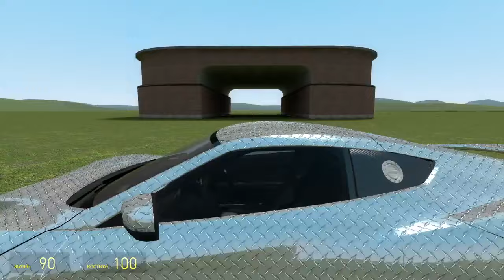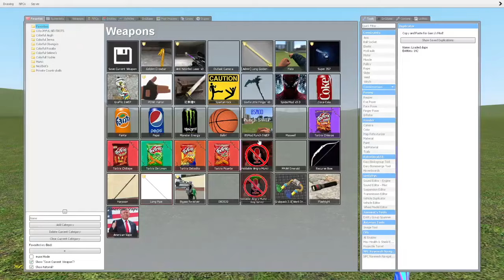Rainbow Aughhh Family Vs Houses Garry's Mod?!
▶️ Garry's Mod

▶️ Rainbow Aughh Family Vs Houses Garry's Mod?!